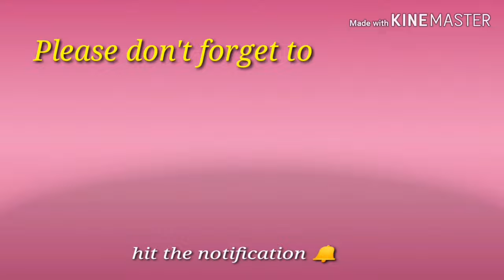HERBAL TEA REVIEW, ANONG EFFECT SAKIN | DR. TAN OF BINONDO Traditional Chinese Doctor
Sa mga nagtatanong kung magkano po
chek - up ay P400 po.
Available Doctor:
Dr. Tan (tatay)
Dr. John (anak)